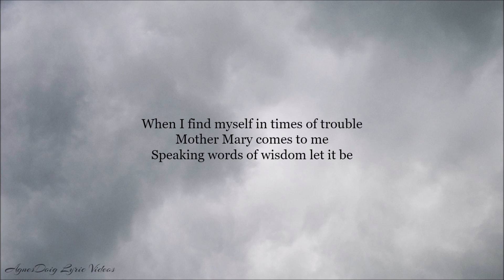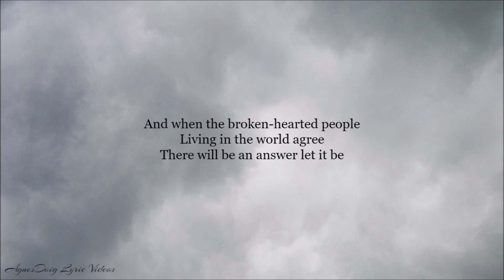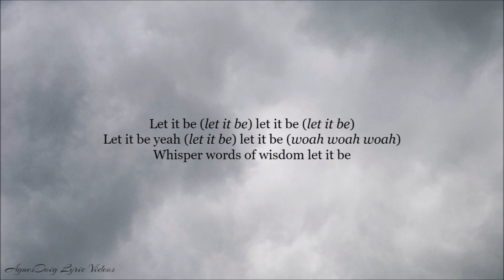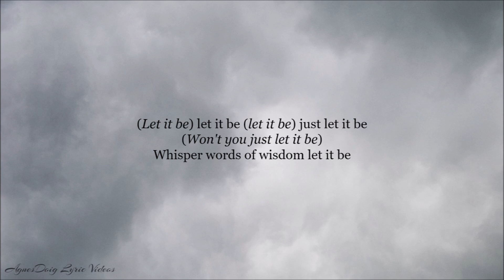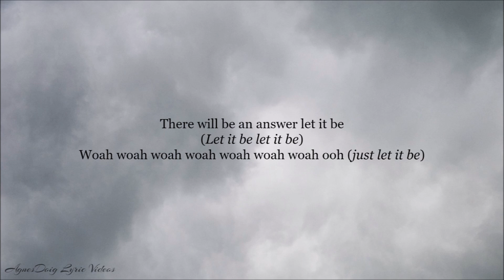Dolly Parton, Paul McCartney & Ringo Starr Let It Be Lyrics Video